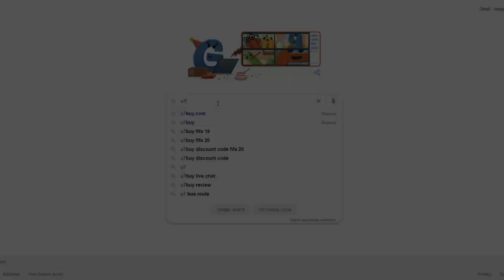MANEEE.. 😍 TOTW PREDICTION #8! ft. MANE, VIDAL & KANTE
Save 5% of FUT Coins/Players/Accounts,

TOTW PREDICTION #8